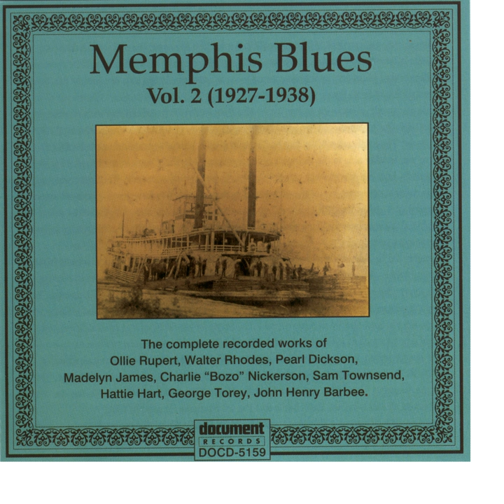Happy-Go-Lucky Blues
Happy-Go-Lucky Blues · Hattie Hart

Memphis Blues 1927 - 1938